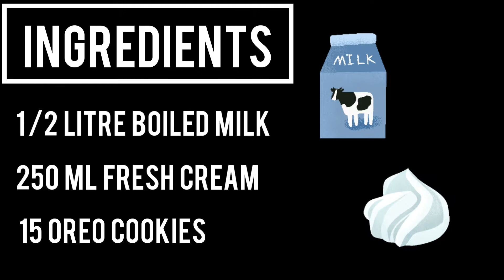How to make Oreo Ice Cream | 3 Ingredients only | Lockdown Special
Learn how to make a simple and delicious Oreo Ice Cream. You only need 3 Ingredients. And also this is easy to make.
Ingredients required
-Milk
-Oreo Cookies
-Fresh Cream
Freeze for 4 hours before serving

Give your Feedback in the Comments